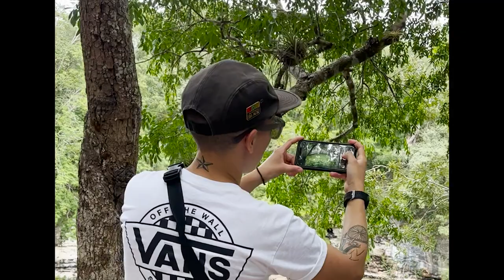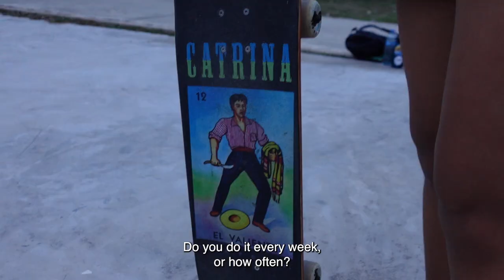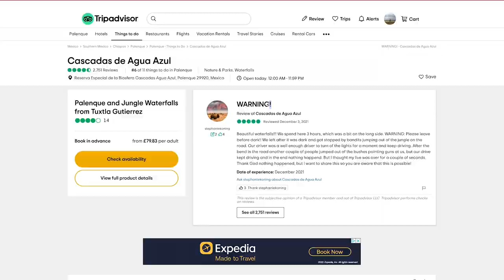Female skaters of Yucatan, Mexico [EP1 P1]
In November 2021, after a pandemic and world lockdown, we finally set off on our big adventures as part of our 30th Birthdays (thanks to covid we were now 31...)

Our first stop was Mexico, along the east coast. We stayed in Playa Del Carmen but found our first female collective in Merida.

With thanks to Doyenne Skateboards